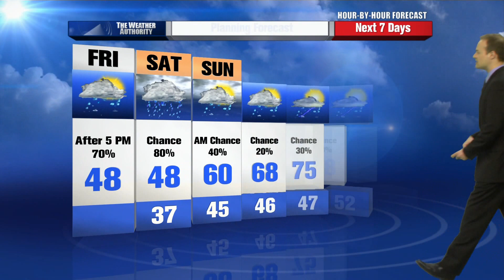Rusty Lord's Planning Forecast 5-3